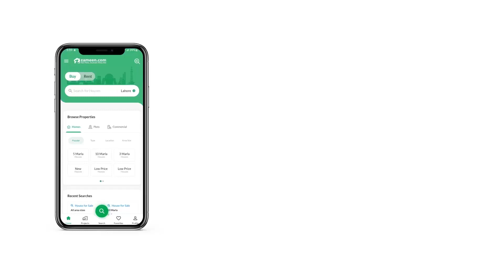10 MARLA HOUSE FOR SALE IN PHASE 8 BAHRIA TOWN RAWALPINDI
Bahria town Rawalpindi phase 8
Sector E
10 marla fully furnished house with basement
Water, electric, gas , security system
You will have your own dining area to host all kinds of family dinners.
If you have a large friend's circle, you don't have to worry about entertaining them, as the property features a luxurious drawing room.
With easy access to nearby facilities, along with broadband internet, enjoy a comfortable lifestyle here.
If you are a large family, the spacious sitting area in this House is perfect for you.
Enjoy your evening walks in the community park located at a walking distance from the House.
A separate laundry room helps keep the rest of the house organized and free of any washing mess.